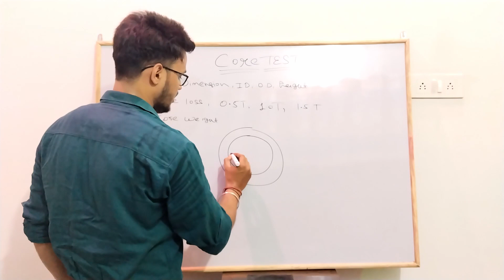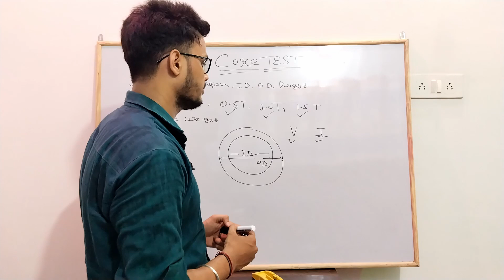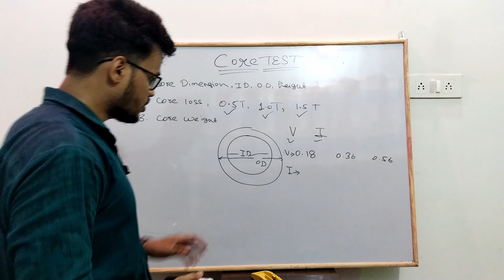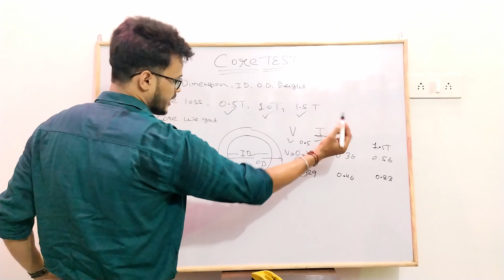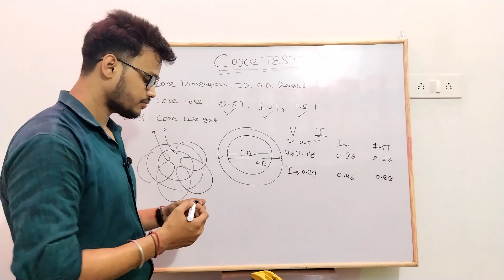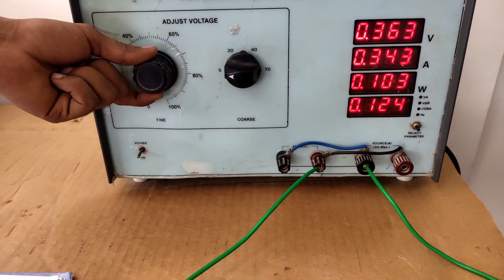CURRENT TRANSFORMER KI CORE KAISE TEST KARTE HAI